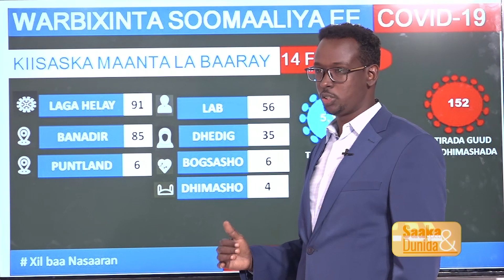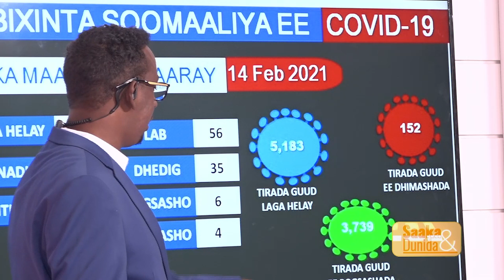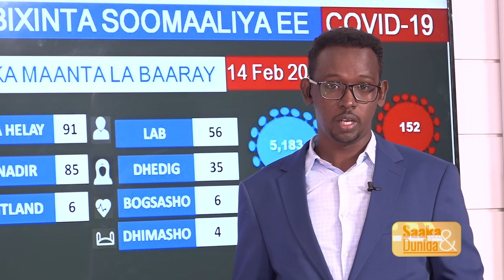Saameynta iyo soo rogaal-celinta Covid 19 ee Soomaaliya. (Warbixin)